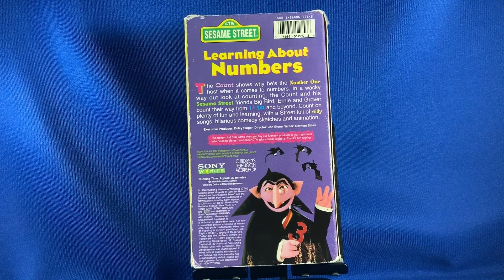VHS: Learning About Numbers